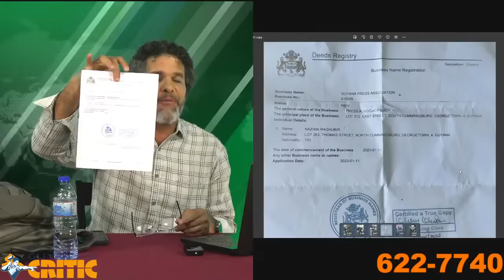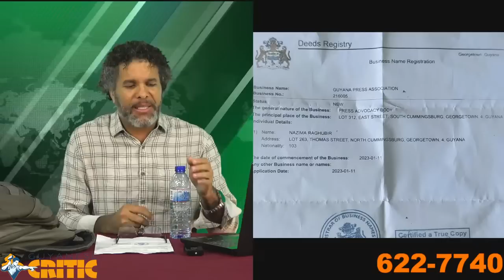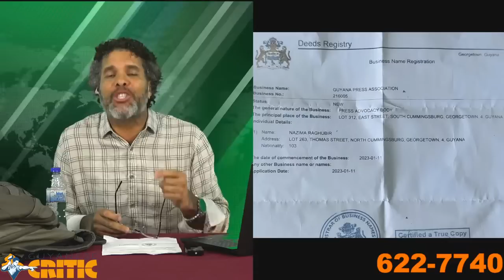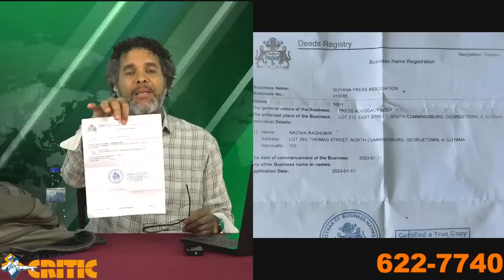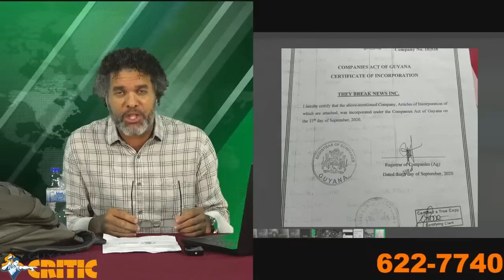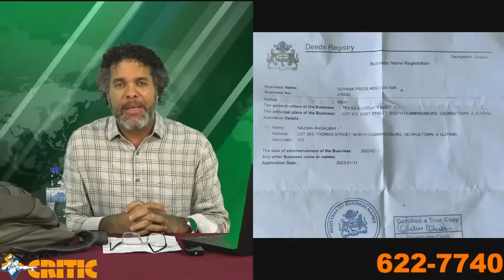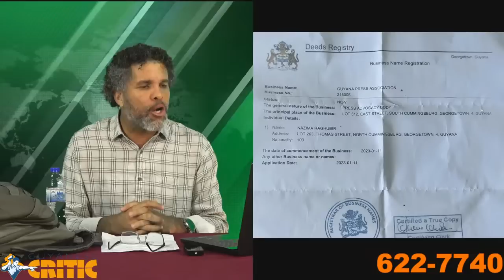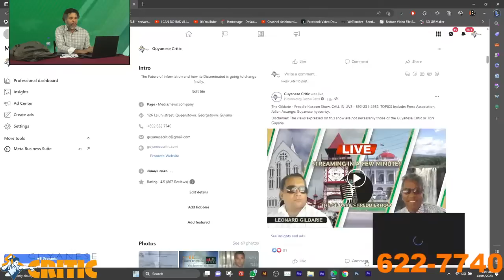'MORNING LIVE' 🌄 WITH THE CRITIC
Sir Mars murder story not adding up, and the police statements or missing statements not adding up, "Guyana Press Association" has become a cover for the unthinkable.